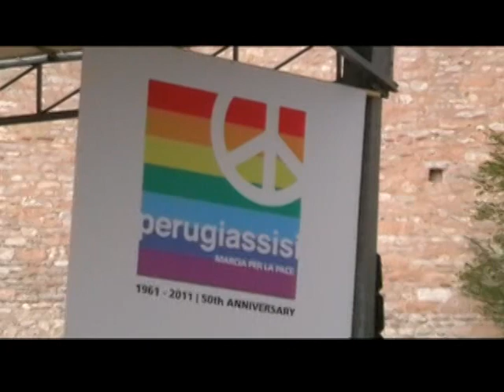Modena City Ramblers - Tra nuvole e terra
50°anniversario della marcia per la pace e fratellanza tra i popoli (Perugia-Assisi) - 25sett2011

MCR: Franco D'Aniello, Francesco"fry"Moneti, Davide"dudu"Morandi, Luca Serio Bertolini, Massimo"ice"Ghiacci, Roberto Zeno, Luciano Gaetani, Leonardo Sgavetti